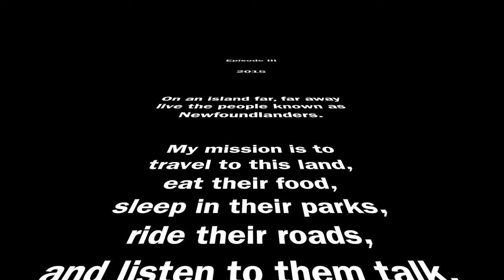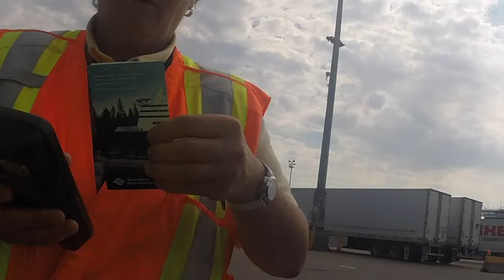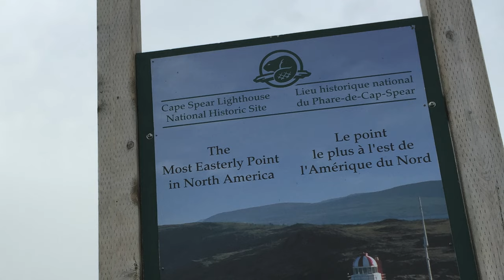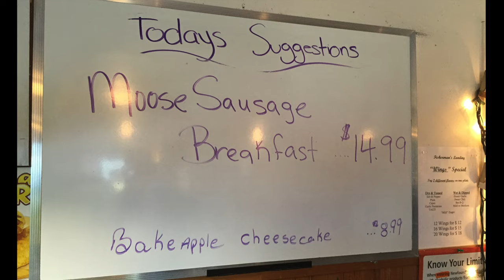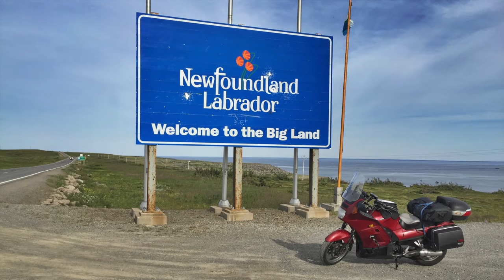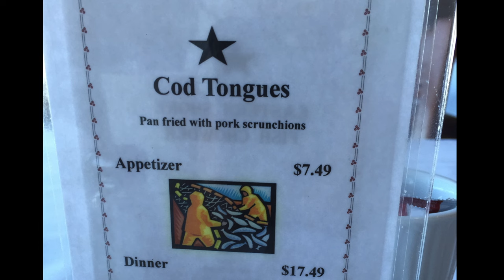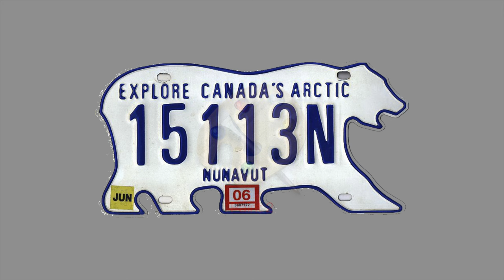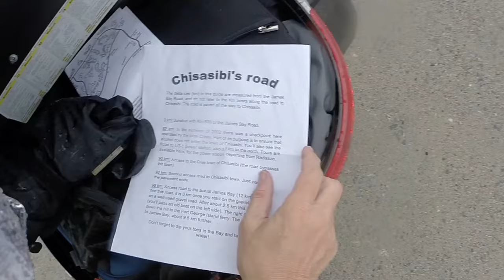Newfoundland Trip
Solo motorcycle camping trip to Newfoundland & Labrador
August 2015
2003 Kawasaki Concours